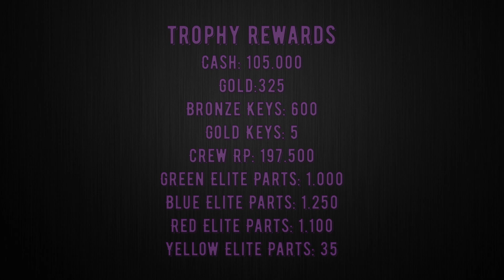CSR 2 | Championship Showdown Season 145 "Huracan Evo Coupé" | Top 10 Fastest Cars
Fastest Cars Tunes:

Lamborghini Huracan Evo Coupé (Purple): NOS - FD - Tires
Lamborghini Huracan Evo Coupé (Gold): NOS - FD - Tires
VUHL 05RR Fighter (Purple): NOS 236/4.0 - FD 2.33 - Tires 0/100
VUHL 05RR (Gold): NOS 230/4.0 - FD 2.37 - Tires 0/100
Vorsteiner McLaren 570-VX (Purple): NOS 473/5.6 - FD 2.93 - Tires 0/100
Vorsteiner McLaren 570-VX (Gold): NOS 448/5.5 - FD 2.98 - Tires 0/100
LB McLaren 650S (Purple): NOS 521/6.7 - FD 2.97 - Tires 0/100
LB McLaren 650S (Gold): NOS 478/6.5 - FD 3.03 - Tires 0/100
Aston Martin DB11 (Purple): NOS 540/5.8 - FD 2.84 - Tires 0/100
Aston Martin DB11 (Gold): NOS 522/5.8 - FD 2.88 - Tires 0/100
Pagani Huayra: NOS 448/5.5 - FD  2.83- Tires 0/100